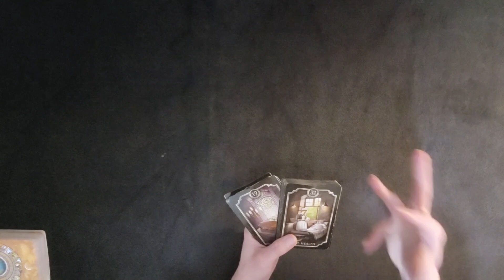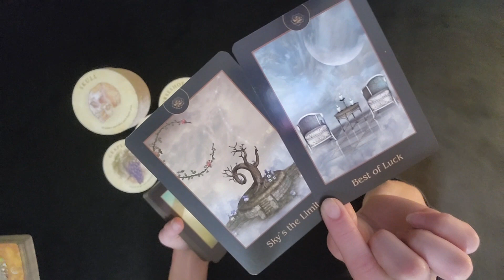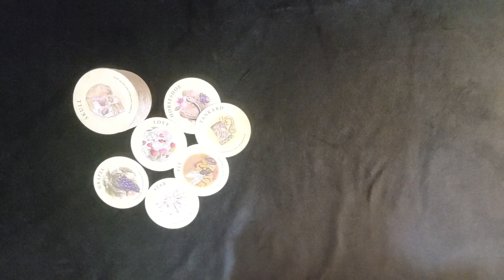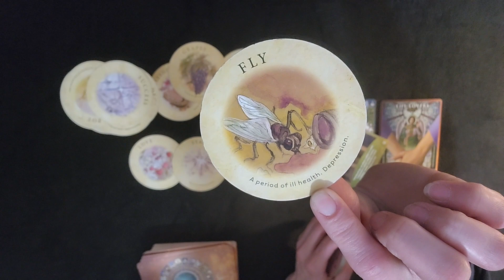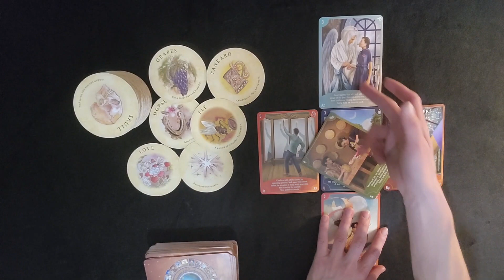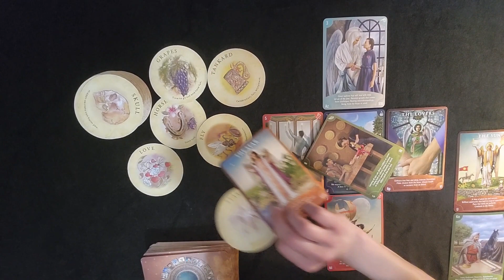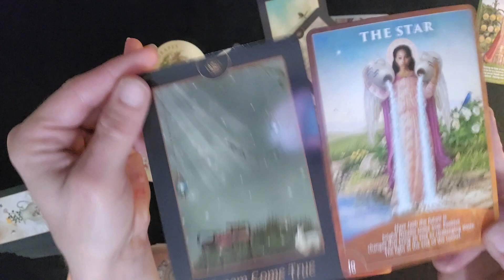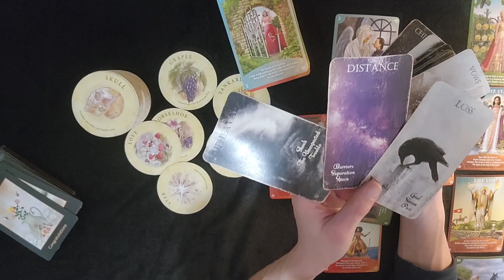Outta the blue; A dream come true; The light at the end of the tunnel; Beware of hidden secrets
LOVE & CAREER TAROT READINGS ~ $60
ORACLE READINGS ~ $30
24 Hour Emergency Reading ~ $100

ASTROLOGY/NUMEROLOGY READING ~ $75
Let's explore your natal chart, your life path, relationship compatibility, your life purpose, past life karmic debts, and much more!
(Personal info required; MUST HAVE BIRTH INFO)